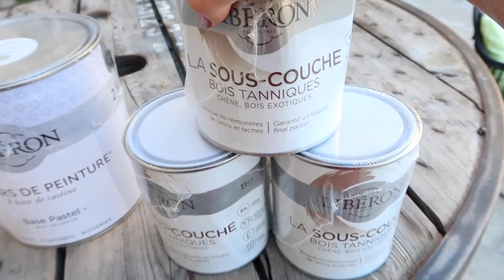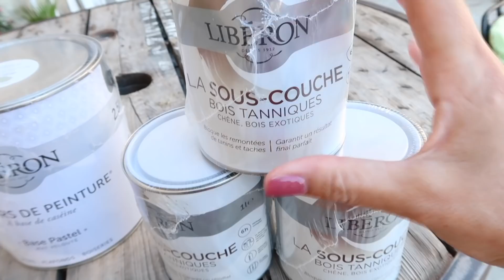Des fenêtres NOIRES d'un côté de la maison et BLANCHES de l'autre ? - vlog rénovation #26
CLIMATICIEN : Jonathan Di Costanzo chez CONFORT HABITAT SERVICES
MENUISERIES : Api Menuiseries Fermetures à Lunel (Philippe LABORDE)

Musique proposée par La Musique Libre

Anaïs ♡